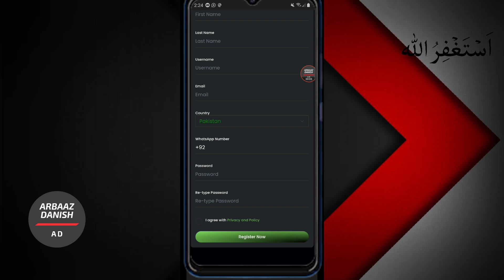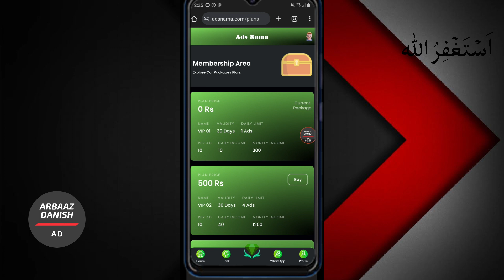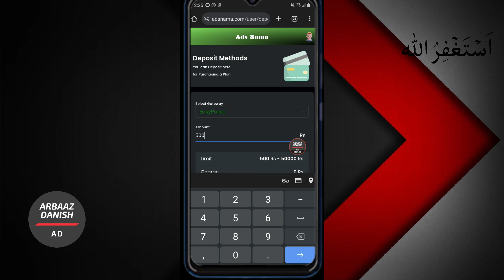🔥100% Real Earning App 2024 Withdraw Easypaisa Jazzcash | Online Earning in Pakistan | Make Money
Topic's Covered In This Video :
• Ads Nama
• Ads nama app
• Ads nama app withdraw Easypaisa Jazzcash
• Ads nama earning app
• New ads watching Earning app
• Earning application
• Online Work
• Mobile Earning app
• Online work